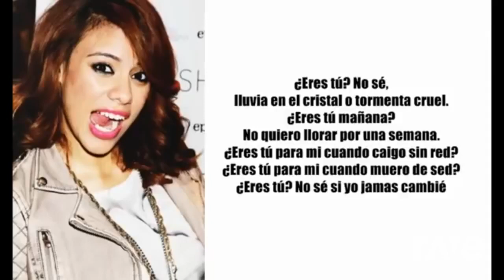Mashup #1162 - Eres Wednesdays